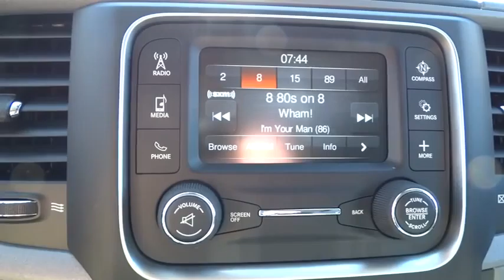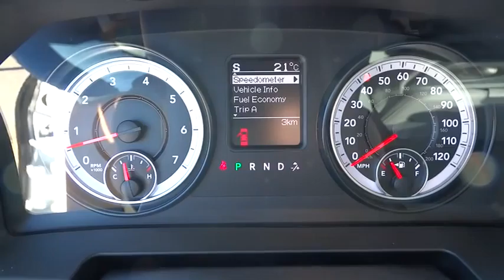2015 Ram 1500 Atlanta, Duluth, Buford, Roswell, Marietta, GA S599831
2015 Ram 1500

Cherokee Chrysler
200 Liberty BLVD